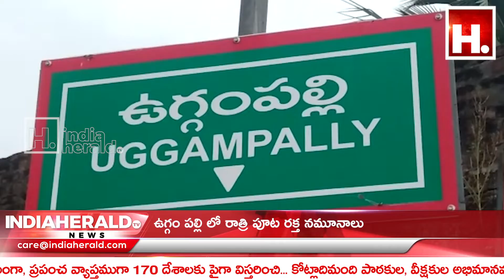ఉగ్గం పల్లి లో రాత్రి పూట రక్త నమూనాలు || IndiaHeraldTV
ఉగ్గం పల్లి లో రాత్రి పూట రక్త నమూనాలు